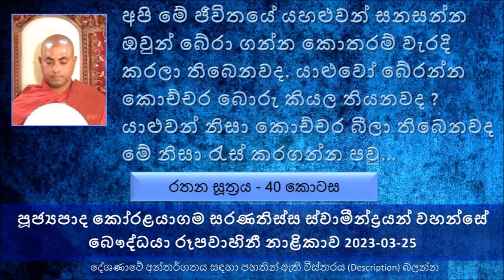අපි මේ ජීවිතයේ යහළුවන් සනසන්න බේරා ගන්න කොතරම් වැරදි කරලා තිබෙනවද යාළුවෝ බේරන්න කොච්චර බොරු කියල..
Rathana Sutta Explanation - Part 40
බුදුරජාණන් වහන්සේගේ ශ්‍රාවක පිරිස තමයි සිව්වනක් පිරිස
සංඝයා කියන එකේ අදහස මොකද්ද, එකට එකතු වුණ ස්වභාවය නිසා සංඝයා කියල හඳුන්වන නිසා
මේ ලෝකයේ යහපත් ප්‍රතිපදාවට කියනව එයට ඍජු බව කියල. ප්‍රතිපදාව යහපත් නම් එය මනාව ඍජු
මේ ශ්‍රාවක සංඝරත්නයට ඍජු කියල යන අදහසින්...
මේ ලෝකයේ ජීවත් වෙන හැමකෙනාටම නිවනට ලඟා වෙන පෞද්ගලික මාර්ග වෙන වෙන මාර්ග තිබෙනවා. නිවනට යන මාර්ගය.මම නිවනට යන මාර්ගයෙන් නෙමෙයි ඔබ නිවනට යන්නේ.
නිවනට යන කෙටිම මාර්ගය තමයි අපිට බුදුරජාණන් වහන්සේ අපිට පෙන්වල තිබෙන්නේ.
භාග්‍යවතුන් වහන්සේ කෙටි කරපු නිවන් මාර්ගය මේ ලෝකයේ තව කෙනෙකුට තවත් කෙටි කරන්න බැහැ. එහෙම කරොත් යන්න වෙන්නේ නිවනට නෙමෙයි. නිවනෙන් පිටතට..
බුදුරජාණන් වහන්සේ සංසාරයේ පාරමිතා පිරුවේ අපිව කෙටිම මාර්ගයෙන් නිවනට අරගෙන යන්නේ. මේ ලෝකයේ කිසිම කෙනෙකුට භාග්‍යවතුන් වහන්සේ වදාළ නිවන කෙටි කරලා වෙන මාර්ග පෙන්වන්න බැහැ.
අවංකා, අකුටිලා, අජිම්හා - වංක නැහැ , ඇද නැහැ,  වක් වුණ බවක් නැහැ මනා වූ ඍජු ප්‍රතිපදාව එයයි
කාටද ශ්‍රාවක සංඝ කියන්නේ කියල අපි 39 වෙනි වැඩසටහනේ දී සාකච්ජා කරා.
අපි මේ ජීවිතයේ යහළුවන් සනසන්න ඔවුන් බේරා ගන්න කොතරම් වැරදි කරලා තිබෙනවද. යාළුවෝ බේරන්න කොච්චර බොරු කියල තියනවද, යාළුවන් නිසා කොච්චර බීලා තිබෙනවද මේ නිසා රැස් කරගන්න පවු කොච්චර සංසාරයේ අපිට ගෙවන්න තියනවද
බුදුරජාණන් වහන්සේ අපිට වදාළ දේවල් අපි 100% පිළිපදිනවද, නැත්නම් එයින් අඩු ප්‍රතිශතයක් ද පිළිපදින්නේ ?
අපි ඒ ප්‍රතිපදාවේ නැතුව අපිට කරදරයක් සිදු වුණාම දෙවියන්ගෙන් බුදුන්ගෙන් සරණක් ඉල්ලනව
කරන්න පුළුවන් තරමක් වැරදි කරලා දැඩි සත්කාර ඒකකයේ ඉන්නකොට  බෝධි පූජා කරනවා, දෙවියන්ගෙන් සරණක් ඉල්ලනවා ඒ කෙනාට එහෙම කරාට එය ලැබෙනවද ?
වැරදි වෙළඳාම් 05ක් මේ ශාසනයේ පැහැදිලි කරනවා. මොනවද ඒ  ?
දානයක් සාංඝික වෙන්නේ කොහොමද ?
මහා සංඝරතනය දානය දීමේ ආනිසංස අග්‍රයි.
මම හොඳ වෙනකොට අනිත් අයටත් එයින් වෙන්නේ යහපතක්මයි.